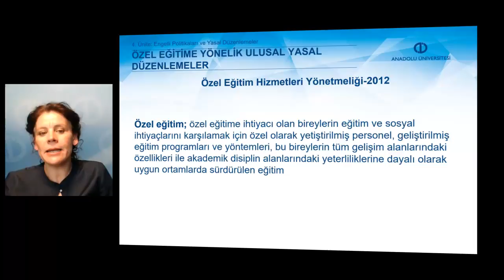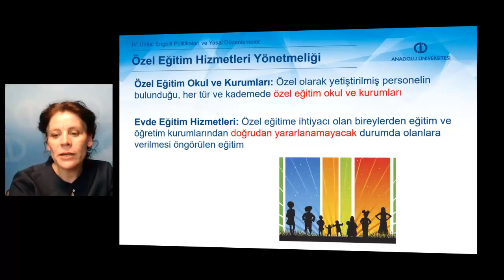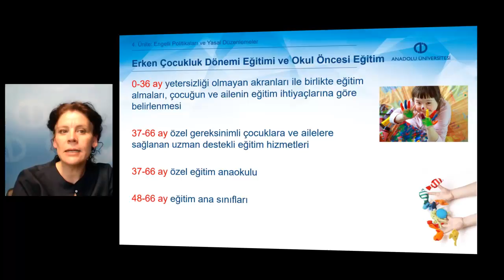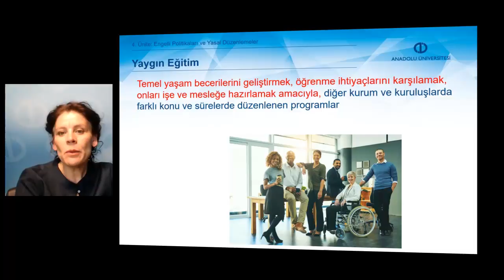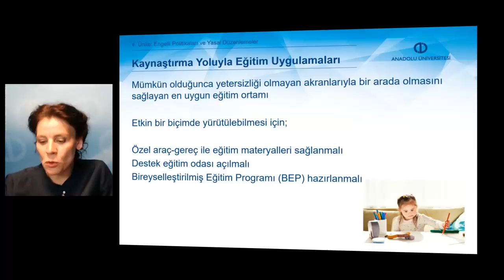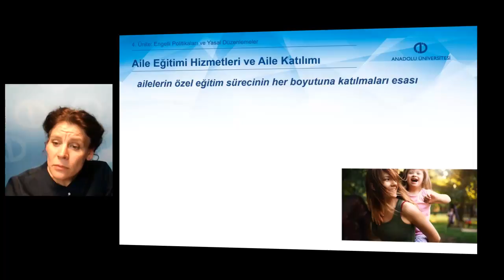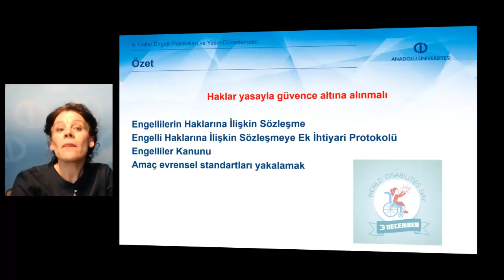ENGELLİLERLE SOSYAL HİZMET - Ünite4 Özet2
Hakların veya engelli haklarının yasal güvenceye alınmasının önemini açıklayabileceksiniz.
Türkiye’de engellilere yönelik politikaların geçmişini ifade edebileceksiniz.
Engellilere yönelik Türkiye’nin taraf olduğu uluslararası yasal düzenlemeleri açıklayabileceksiniz.
Türkiye’de engellilere yönelik ulusal yasal düzenlemeleri söyleyebileceksiniz.
Engellilerin yasal haklarının motivasyonel kaynaklarını ve önemini açıklayabilecek bilgi ve becerilere sahip olacaksınız.